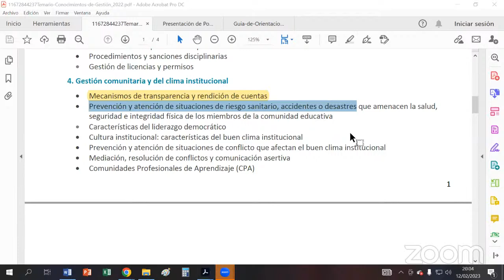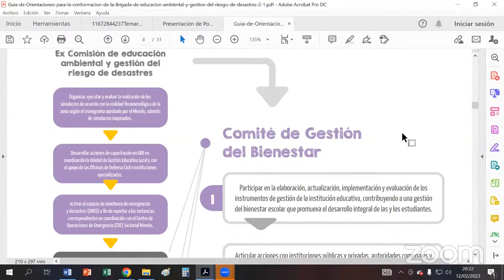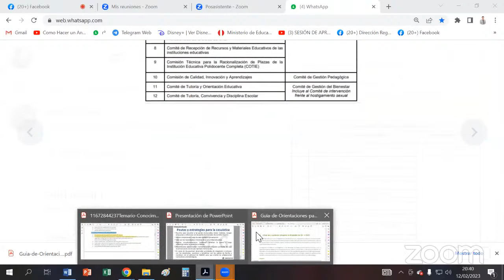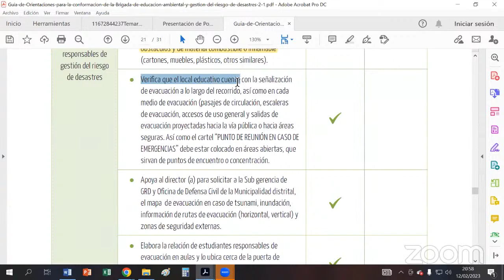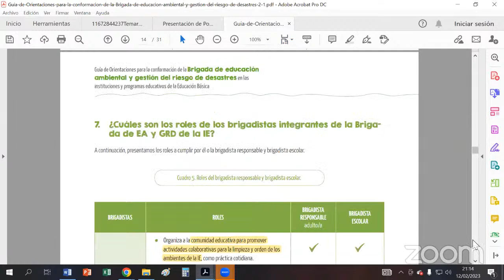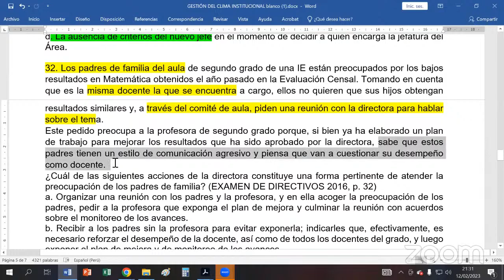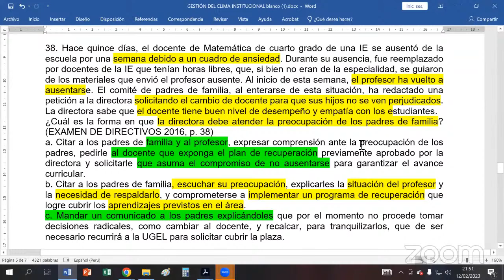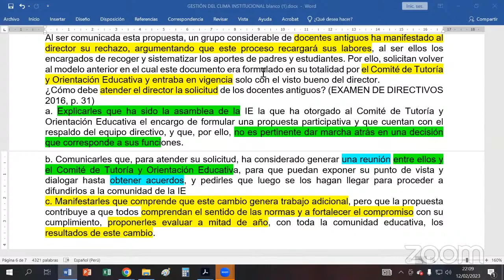Prevención y atención de situaciones de riesgo sanitario, accidentes o desastres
Complete el formulario si desea certificarse o en caso estaría interesado en participar de próximas clases en vivo. Inscríbete ahora